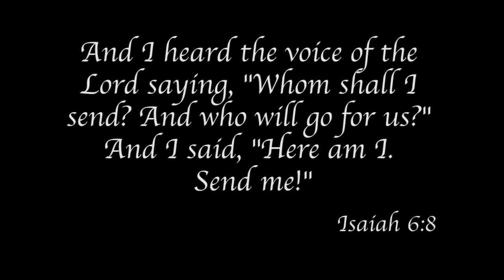Support WIRED Mission!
We have two teams going on mission trips this summer! Our high school is going to Camelford, England, to work with UK for Jesus, and our junior high students are going to Flatwoods, WV, to build and maintain homes. In addition to financial support, we are asking for prayer support. Prayer is the fuel that will allow us to be successful as we follow God's leading.
If you would like to donate financially, all checks can be sent to:
11929 S. Memorial Dr.